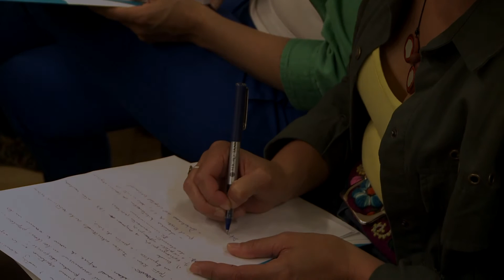Economía y hegemonía. El proceso argentino 2000-2015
En el marco del programa Democracias en Revolución & Revoluciones en Democracia (DRRD), el 4 de noviembre se llevó a cabo en la UNGS la jornada “Economía y hegemonía. El proceso argentino 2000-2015”, organizado por los Institutos del Conurbano y del Desarrollo Humano de la UNGS.